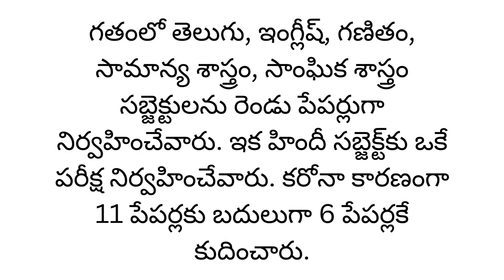TS board Tenth Exam Papers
క‌రోనా మ‌హ‌మ్మారి వ్యాప్తి కార‌ణంగా 2021లో 11 పేప‌ర్ల‌కు బ‌దులుగా 6 పేప‌ర్ల‌కు కుదిస్తూ ప్ర‌భుత్వం నిర్ణ‌యం తీసుకున్న సంగ‌తి తెలిసిందే. అయితే ఆ ఏడాది క‌రోనా ఉధృతి కార‌ణంగా ప‌రీక్ష‌లు నిర్వ‌హించ‌డం వీలు కాలేదు. ఇక 2022లో విద్యాశాఖ టెన్త్ ప‌రీక్ష‌లు నిర్వ‌హించింది. అప్పుడు 6 పేప‌ర్ల‌కు కుదించి ప‌రీక్ష‌లు నిర్వ‌హించారు. మ‌ళ్లీ తాజాగా 2023 లోనూ 6 పేపర్లకే పరీక్షలు నిర్వహించేందుకు అనుమతి ఇచ్చింది ప్ర‌భుత్వం.

గ‌తంలో తెలుగు, ఇంగ్లీష్‌, గ‌ణితం, సామాన్య శాస్త్రం, సాంఘిక శాస్త్రం స‌బ్జెక్టుల‌ను రెండు పేప‌ర్లుగా నిర్వ‌హించేవారు. ఇక హిందీ స‌బ్జెక్ట్‌కు ఒకే ప‌రీక్ష నిర్వ‌హించేవారు. కరోనా కార‌ణంగా 11 పేప‌ర్ల‌కు బ‌దులుగా 6 పేప‌ర్ల‌కే కుదించారు.

ఇప్పుడు 2023లోనూ ఆరు పేపర్లకే పరీక్షలు నిర్వహించేందుకు ప్రభుత్వం అనుమతి ఇచ్చింది. ఇకపై ప్రతి ఏడాది ఆరు పేపర్లతో పరీక్షలు నిర్వహించాలని ప్రభుత్వం నిర్ణయం తీసుకున్నట్టు తెలుస్తోంది.